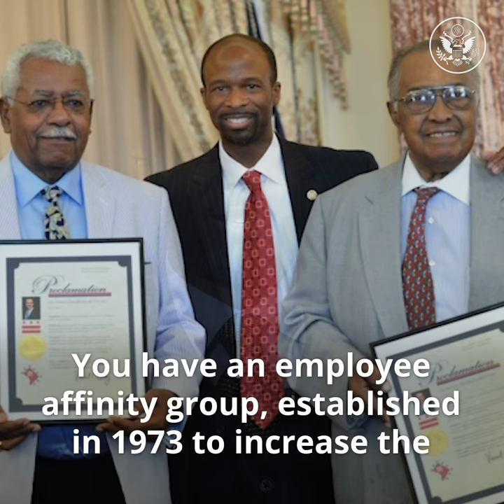Employee Profile: Stacy Williams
Stacy Williams, the deputy director of the Haitian Affairs Office, has served at the Department 22 years. Watch to learn how he started his career & how he was inspired by leaders like Ralph Bunche, Colin Powell, and Condoleezza Rice.  careers.state.gov.